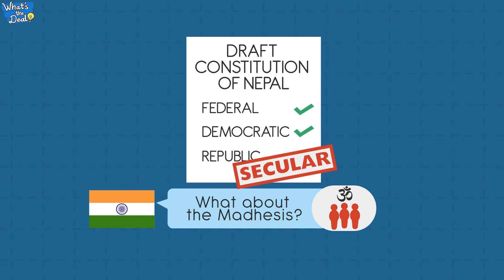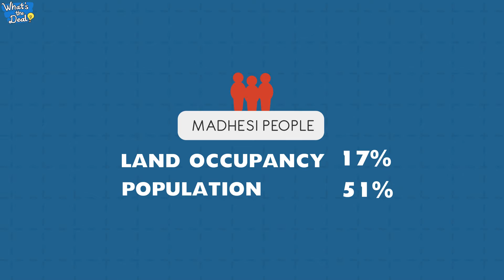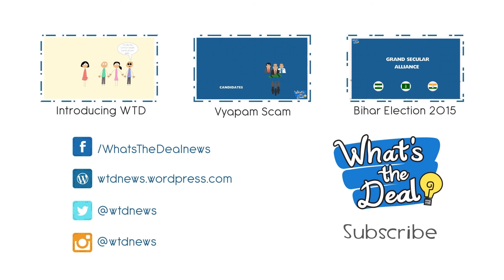Nepal's Constitution & India's "Trade Blockade"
2015 has been a year of strained relations between India and Nepal. As Nepal adopted their new Constitution, violent protests of the Madhesi people broke out in the Terai region to object to their recognition and representation under the document.

Afraid of spillover violence in the neighbouring state of Bihar, which is currently in the process of electing it's new Legislative Assembly, India formed a "blockade" along the border, preventing essential items like fuel & groceries from entering this small Himalayan nation-state.

Meanwhile, the Narendra Modi Government hopes that Nepal's Prime Minister, KP Sharma Oli, will amend the Constitution to be more inclusive of their entire population.